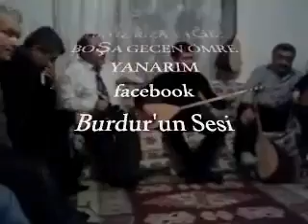HAFIZ RIZA YAĞIZ @ BOŞA GECEN ÖMRE YANARIM